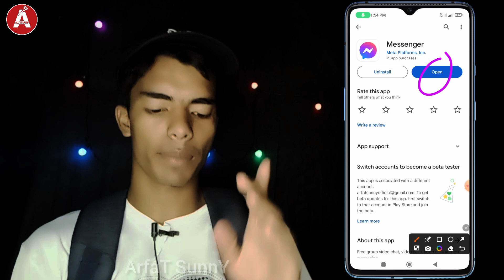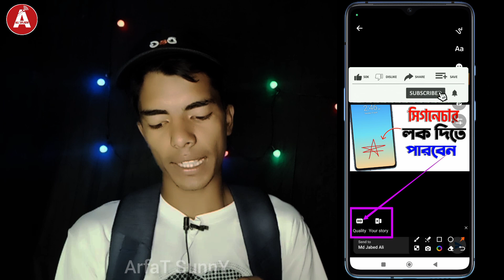মেসেঞ্জারে HD ফটো পাঠাবো কিভাবে | Messenger HD Photo Send | How To Send HD Photo In Messenger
Messenger New Update HD Photo Send? How to Send HD Photo In Messenger Bangla? Messenger HD quality photo sent? Hi quality photo sent in messenger? HD Photo Send messenger? Messenger New Settings HD Photo Send? মেসেঞ্জার HD ফটো পাঠানোর নিয়ম? মেসেঞ্জার HD ফটো পাঠানো?

HEY 👋 In This Video I Will Show how to Send HD Photo In Messenger Bangla.

GAYS 👋 Watch this full video then Learn about Messenger New Update HD Photo Send.